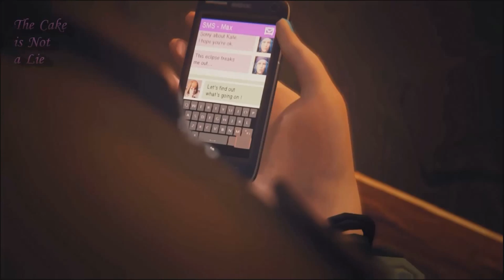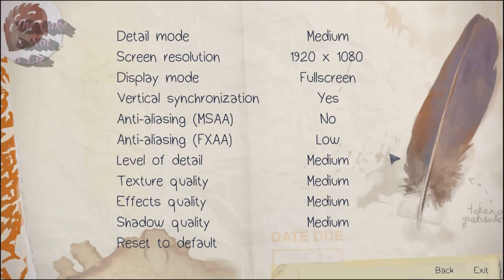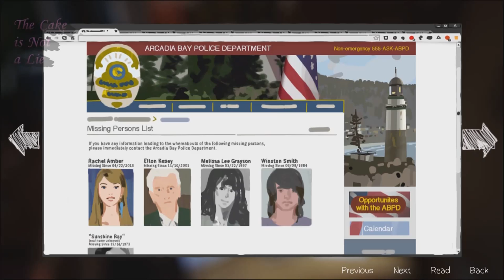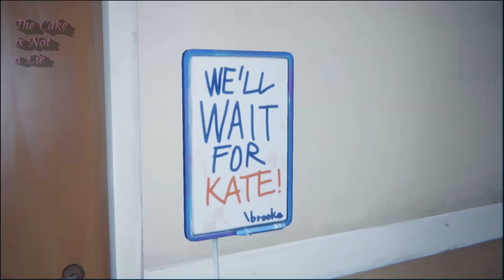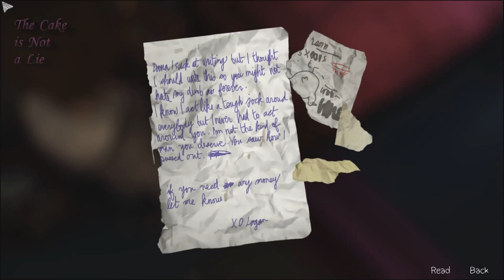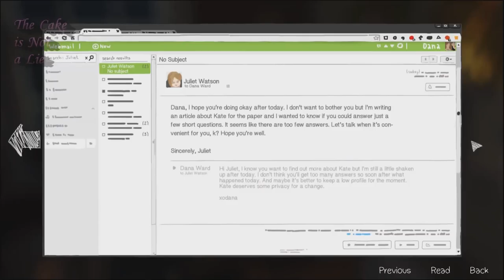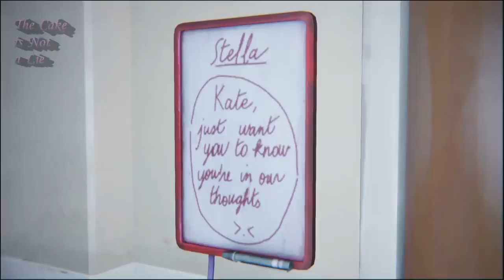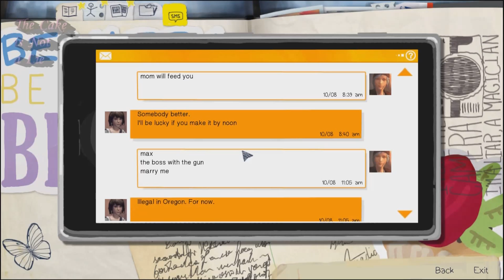L Fail's: Life is Strange Ep3 Chaos Theory 01 - Panic at the Outset [BLIND]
With katie-kins now indisposed, regardless of how you end the previous episode, Max and Chloe take some time to get to know each other all over again.  Resulting in an episode that is a much needed, sedate, change of pace.  At least, for a little while.